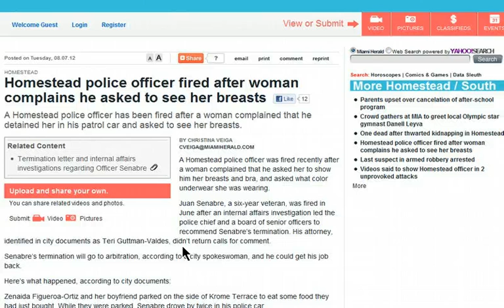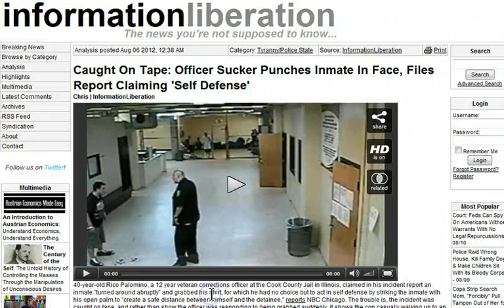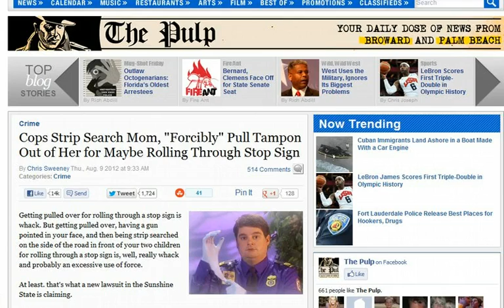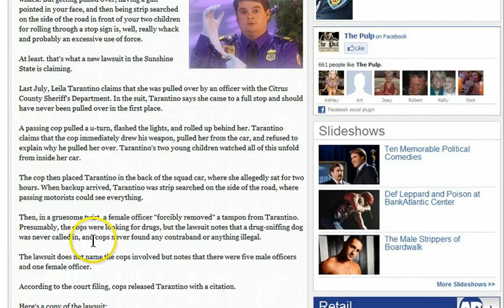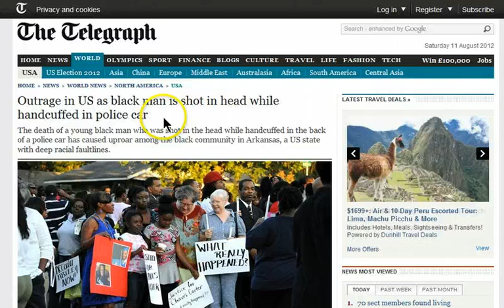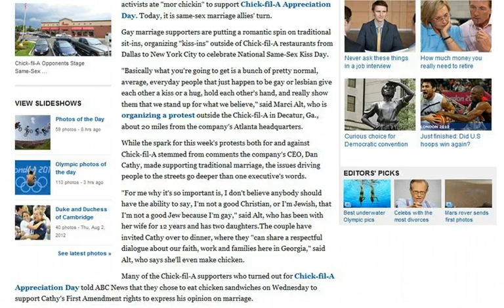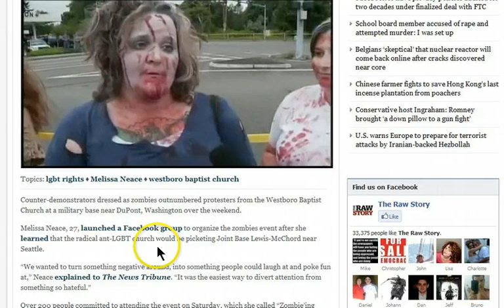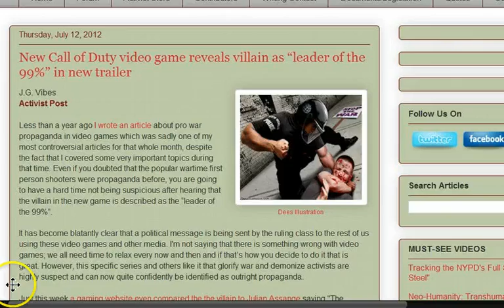GGN: Mom Strip Searched in Front of Kids, Cops Show Rough Love, Kid Hospitalized Over Xbox-A-Thon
HEADLINES WITH LINKS:

Ontario raw milk farmer says federal inspectors raided co-op

Homestead police officer fired after woman complains he asked to see her breasts

21-year Cleveland police officer Gregory Jones charged with rape

Texas cop charged with raping woman in police car

Caught On Tape: Officer Sucker Punches Inmate In Face, Files Report Claiming 'Self Defense'

Cops Strip Search Mom, "Forcibly" Pull Tampon Out of Her for Maybe Rolling Through Stop Sign

Outrage in US as black man is shot in head while handcuffed in police car

Xanax Defense: Utah Woman Who Allegedly Mowed Down Husband With SUV Claims Drug Led to Attack

New Call of Duty video game reveals villain as "leader of the 99%" in new trailer

Photos of U.S. and Afghan Troops Patrolling Poppy Fields June 2012